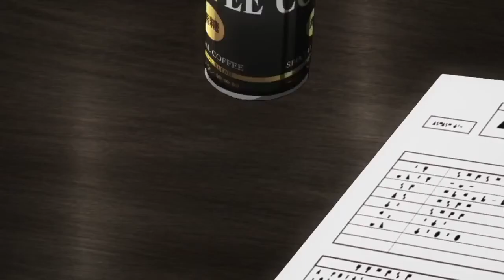Tokyo Ghoul | Never Stop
"I will never stop trying
I will never stop watching as you leave"

I am getting an obscene amount of editing done this week.

(I didn't put the lyrics in because I'm lazy and don't feel like it...which I will probably regret later but whatever)
Edit: Annnnnndddddd. I regret it.

AMV/MMV

SONG: "Never Stop (Wedding Version)" (Safetysuit)

Toyko Ghoul by Sui Ishida